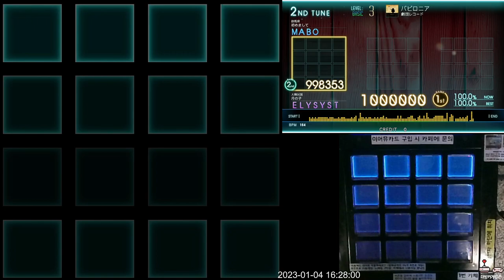[Jubeat Ave.] バビロニア BSC EXC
Jubeat Ave.
Lv. 3

ps. 4분의 3박자라 그런지 부족한 부분을 8비트로 채웠다는 느낌도 있지만, 마냥 어렵지는 않은 편인지는 몰라도 집중하시고 플레이해주십시오. 근데 이게 2009년 곡이었다고??